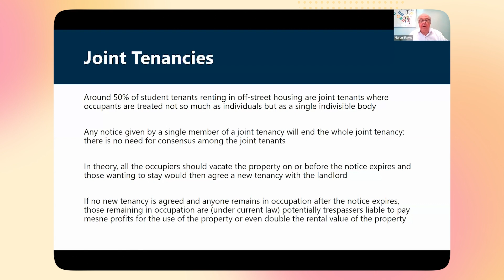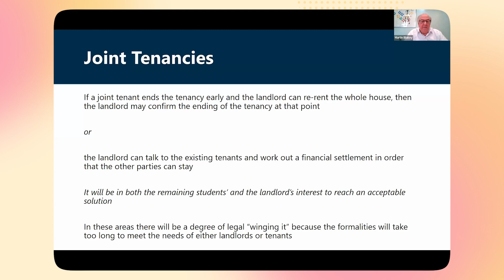Joint Tenancies - Renters’ Rights Act | Accommodation for Students